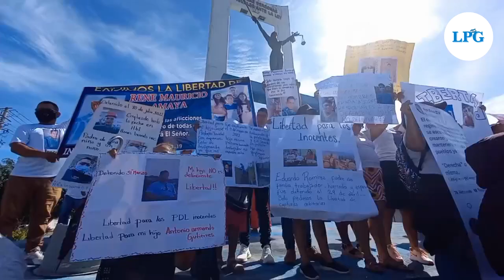Entre la pobreza y el miedo: la lucha de los Sandoval García por la justicia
El 21 de mayo de 2022 marcó un antes y un después en la vida de la familia Sandoval García. Lo que era un día normal de trabajo se convirtió en el día más doloroso y traumático de sus vidas.